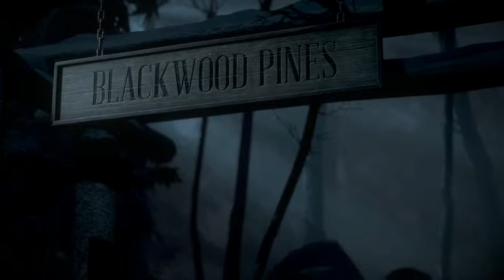Until Dawn Partie 1